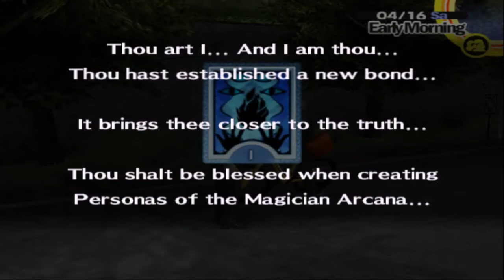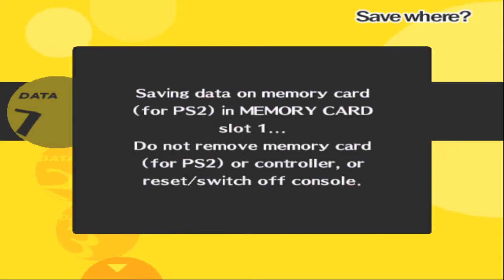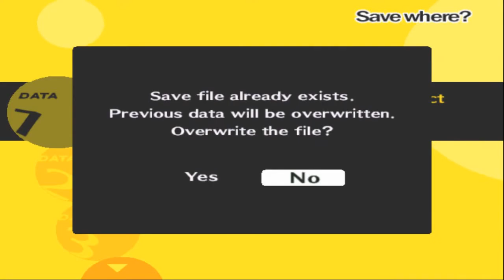Persona 4 ep.5-Igor's Raging Alcoholism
Today we learn some more mechanics, and in the new motivation to go back to the T.V. world Yosuke's still a dumbass